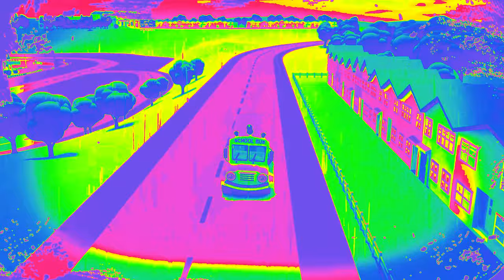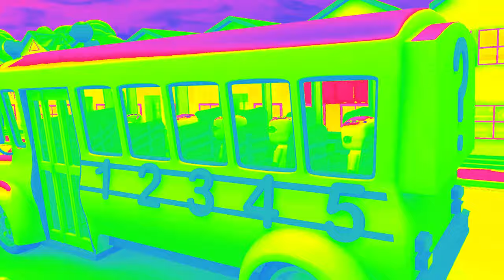cocomelon wheels on the bus sound variations 200 seconds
Please do not pass by and put a like under my video this will make me happy.Your attention inspires me to create new videos:
All videos are created by me : Eve (TV)-Cocomelon
When creating my videos , I use animation on a green background , inserting sounds, all this is acquired legally and processed in the program ( Wondershare Filmora 12 ) I spend a lot of time on each video, about 5 hours on one video. I very much hope that you will like my work and you will appreciate it, thereby you will support me in my work.
9 cocomelon hurry to the toilet sound variations in seconds#CocoMelon Wheels On The Bus Sound Variations